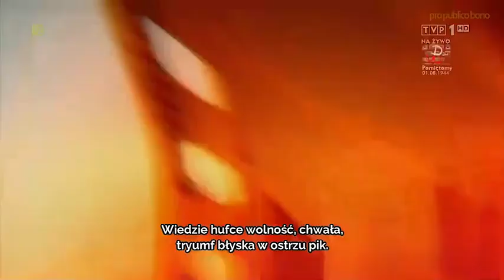Warszawiacy śpiewają (nie)zakazane piosenki – 75. rocznica Powstania Warszawskiego, 1 sierpnia 2019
(dźwięk z transmisji poprawiony)

„WARSZAWIACY ŚPIEWAJĄ (NIE)ZAKAZANE PIOSENKI W 75. ROCZNICĘ WYBUCHU POWSTANIA WARSZAWSKIEGO”

1 sierpnia 2019
Warszawa, Plac Marszałka Józefa Piłsudskiego

PROGRAM:

0:17 „Dziś idę walczyć - Mamo!”
muzyka: Małgorzata Godlewska
słowa: Józef Szczepański „Ziutek”

8:04 „Hymn szarych szeregów”
muzyka i słowa: Tomasz Jaźwiński „Julek”

13:27 „Warszawianka”
muzyka: Karol Kurpiński
słowa: Casimir Delavigne (przekład: Karol Sienkiewicz)

16:36 „Hej chłopcy, bagnet na broń!”
muzyka i słowa: Krystyna Krahelska „Danuta”

19:36 „Mała dziewczynka z AK”
muzyka: Jan Markowski „Krzysztof”
słowa: Mirosław Jezierski „Karnisz”

24:22 „Szturmówka”
muzyka: Jan Ekier „Janosik”
słowa: Stanisław Ryszard Dobrowolski „Goliard”

28:37 „Pałacyk Michla”
muzyka: Jarosław Stiastny

33:47 „Dorota”
muzyka i słowa: Jerzy Dargiel „Henryk”

37:48 „O chłopakach z AK”
muzyka: brak informacji (melodia z: „Ballada o jednej Wiśniewskiej”)
słowa: Eryk Lipiński

40:31 „Marsz Żoliborza”
muzyka: nieznany
słowa: Robert Władysław Lewandowski

43:28 „Warszawo ma”
muzyka: Kazimierz Oberfeld
słowa: Andrzej Włast (rzeczywiste: Gustaw Baumritter)

49:28 „Chłopcy silni jak stal”
muzyka: Danił Pokrassow i Dymitr Pokrassow

51:46 „Modlitwa Armii Krajowej”
muzyka i słowa: Adam Kowalski

58:56 „Warszawskie dzieci”
muzyka: Andrzej Panufnik

1:03:33 „Zośka”
muzyka i słowa: Donat Czerewacz „Sójka”

1:06:38 „Pałacyk Michla” (repryza)

1:10:44 „Hej chłopcy, bagnet na broń!” (repryza)

1:12:28 „Warszawskie dzieci” (repryza)

Reżyseria: Bolesław Pawica
Reżyseria TV: Marcin Migdalski (w napisach: realizacja)
Montaż (felietonów): Dorota Jarosiewicz
Dźwięk: Michał Mielnik
Kamery: Sebastian Ciechoński, Hlib Nelup, Konrad Jeziorski, Przemysław Kamiński, Piotr Kotarba, Michał Lachota, Paweł Malinowski, Adam Stobnicki, Tadeusz Pawlicki, Maciej Zbroszczyk

Kierownictwo artystyczne, aranżacje: Jan Stokłosa

Produkcja: Agencja kreacji, rozrywki i oprawy dla TVP S.A.

WYKONAWCY:

Prowadzenie: Tomasz Wolny

Soliści:
Natalia Piotrowska
Sebastian Machalski
Jakub Jurzyk (w napisach imię: Kuba)

Orkiestra: „Stokłosa Collective Orchestra”
Jan Stokłosa – dyrygent
Paulina Mastyło –  1 skrzypce
Anna Szalińska – 2 skrzypce
Agnieszka Zagroba-Klahs – altówka
Justyna Meliszek – wiolonczela
Marek Lipski – fortepian
Wojciech Gumiński – kontrabas (w napisach imię: Wojtek)
Andrzej Olewiński – gitara/banjo
Michał Michota – trąbka
Grzegorz Wołczański – klarnet
Bartłomiej Kołsut – akordeon (w napisach imię: Bartek)
Paweł Maruszak – perkusja

Chór:
Lidia Kitlińska – sopran
Maja Kłoskowska – sopran
Barbara Miernik – sopran
Zuzanna Falkowska – alt
Apolonia Golachowska – alt
Olga Wądołowska – alt
Michał Błaszkiewicz – baryton
Arkadiusz Górka – baryton
Wiktor Gniazdowski – baryton
Łukasz Hermanowicz – baryton

Chór Warszawiaków:
Zuzanna Falkowska - kierownik chóru
Katarzyna Anusz
Barbara Balicka
Elżbieta Borkiewicz
Dominik Brzozowski
Marcin Durjasz
Mieczysław Dziekański
Mariola Gajos
Małgorzata Gęsek
Magdalena Gietka
Wiktoria Głodowska
Danuta Grochala
Iwona Gutowska
Renata Herc
Ewa Kamińska
Ewa Kasińska
Beata Kozłowska
Maria Kubacka-Świątek
Wojciech „Jastrzębiec” Kuczkowski
Danuta Laskowska
Krystyna Lonser
Aneta Majcher
Monika Kozdrój-Marcinkowska
Włodzimierz Markowski
Piotr Mikołajewski
Beata Mościcka
Mateusz Mościcki
Olga Niemyska
Jolanta Nicałek
Małgorzata Nurczyk
Emanuel Pleban
Agata Porowska
Grzegorz Porowski
Maksymilian Sitarski
Ewa Smolińska-Hatalska
Barbara Strzemieczna
Katarzyna Strzemieczna
Jolanta Mitros-Suchorzewska
Marta Szafranko
Robert Tajsiak
Katarzyna Uhma
Barbara Urban
Marek Warszawski
Małgorzata Wilant
Zofia Wojciechowska
Agata Wojtasik
Katarzyna Wojtasik
Dariusz Zawadzki
Katarzyna Jasińska-Zdun
Paweł Zdun
Anna Zielińska
Jacek Zieliński
Hanna Żak
Maria Żochowska
Aleksandra Żółtowska

oraz
tysiące Polaków dobrowolnie i z absolutnie własnej i nieprzymuszonej woli zgromadzonych tego dnia na Placu Piłsudskiego właśnie po to, aby wspólnym śpiewem uhonorować naszych Bohaterów